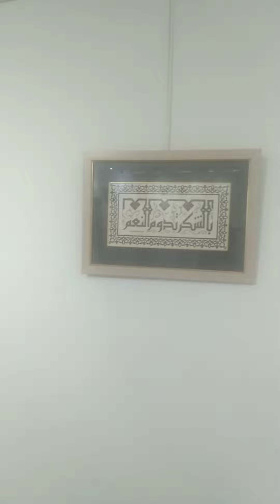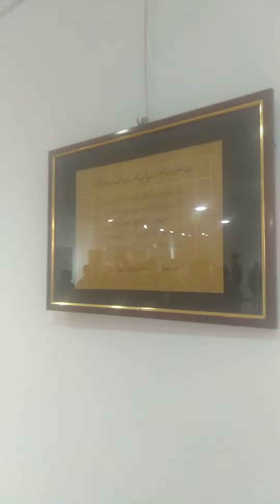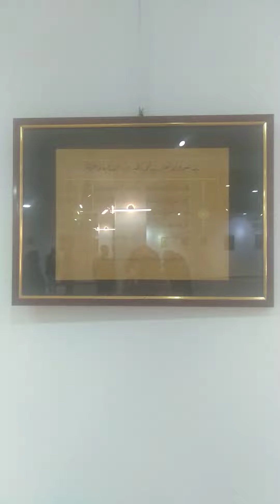مسك الثقافة Cultureliana ولد عبد الرحمن كاكي ولاية مستغانم معرض لوحات للغة العربية 😍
كل ما يتعلق بمسك الثقافة Cultureliana موجود في هذه الروابط مرحبا بكم أحباب الله 😍👑😍 🎭🌌🎭